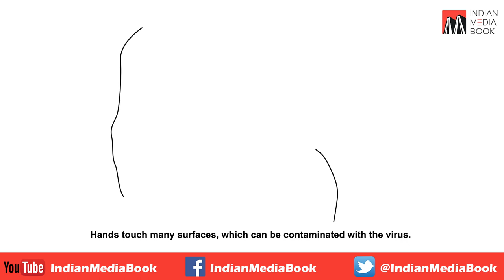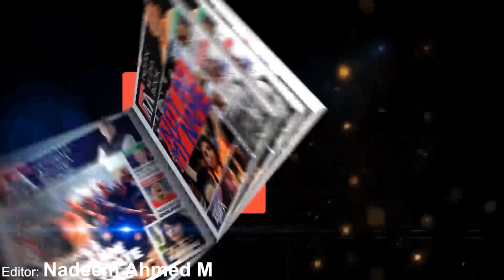How does CoronaVirus spread and how to protect yourself from it?